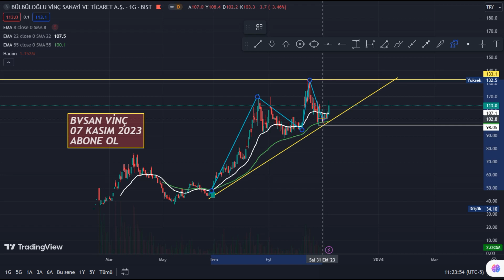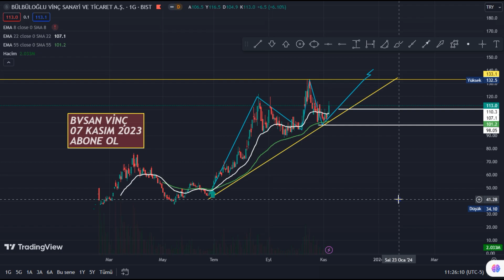BVSAN BÜLBÜLLÜOĞLU VİNÇ 07 KASIM 2023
BVSAN